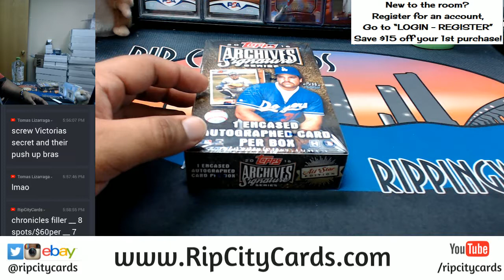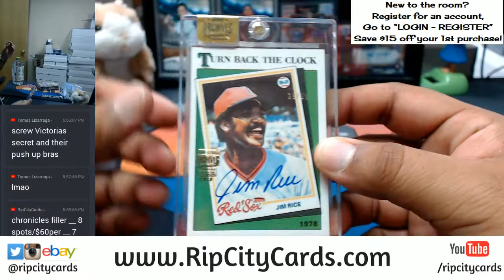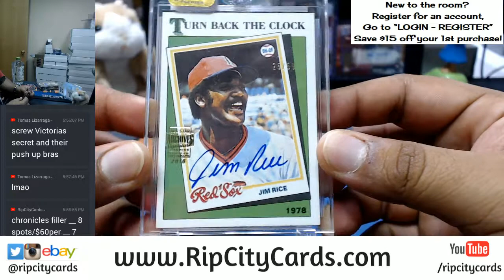2016 Archives Signature Series Baseball All Star Edition Personal Box RCC 12192017